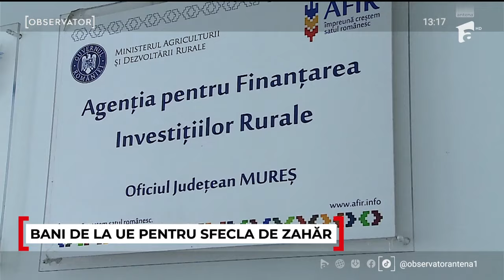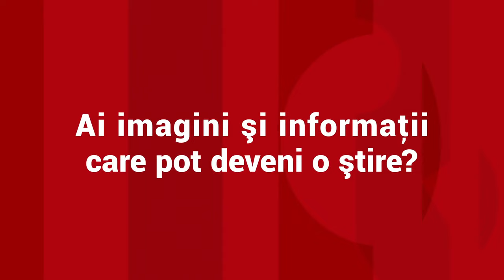Afacerile româneşti care vor primi până la 1,5 mil. € de la UE. Reacţia unui agricultor